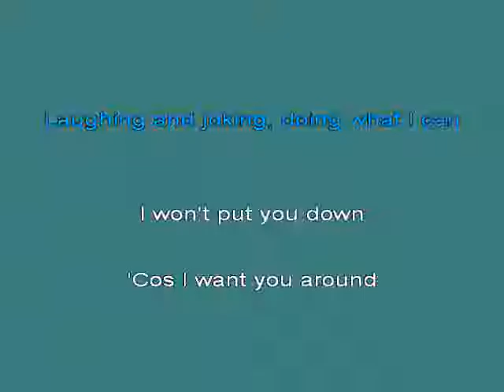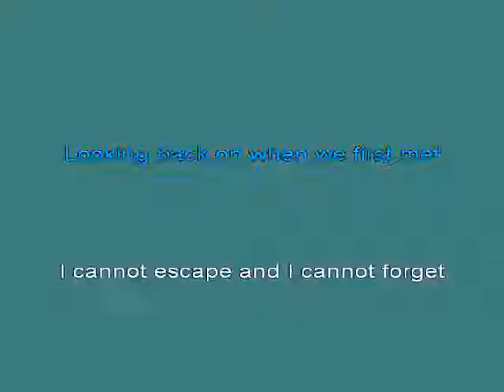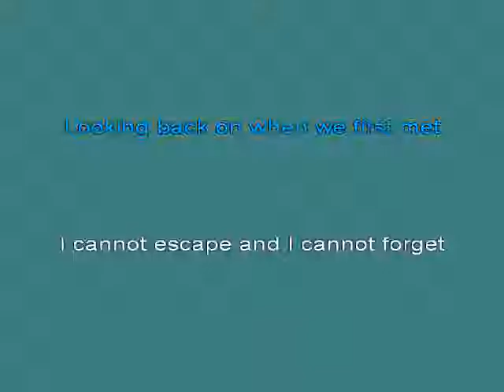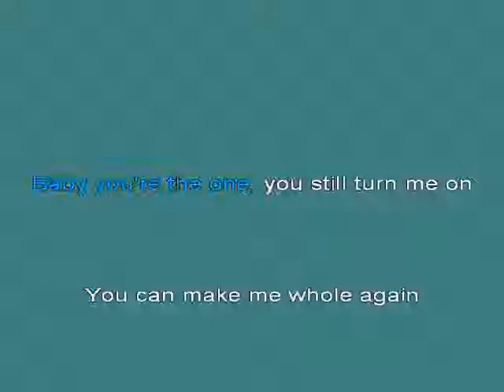Atomic Kitten Whole Again [karaoke]